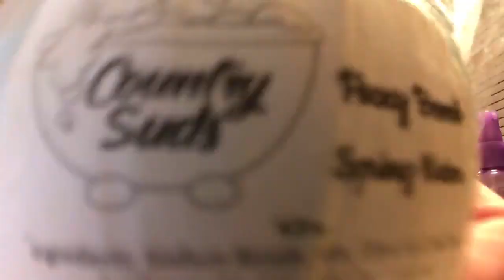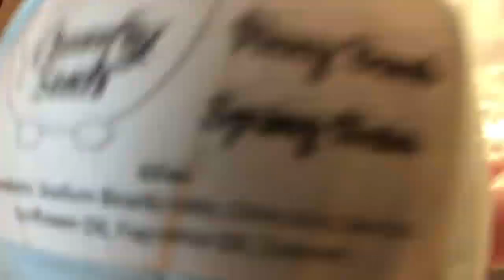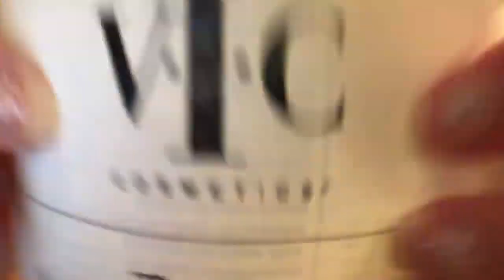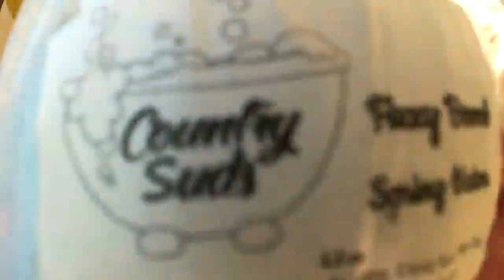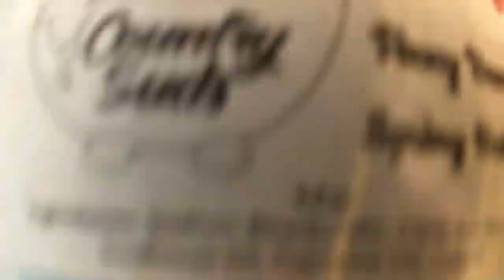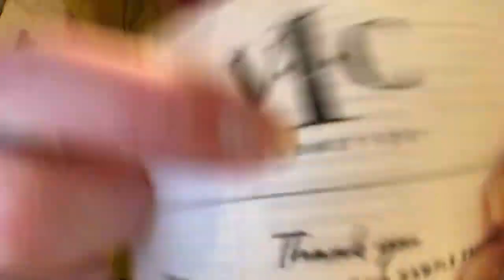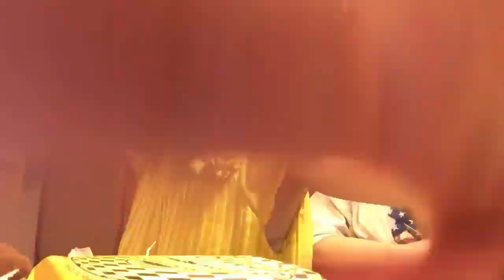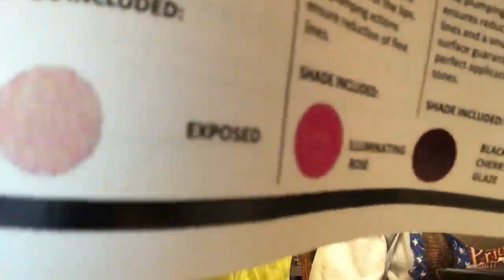Poodles 🐩 Home 🏠 Shopping 🛒Network! 😂💩👀